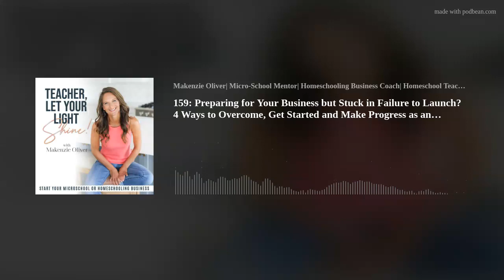159: Preparing for Your Business but Stuck in Failure to Launch? 4 Ways to Overcome, Get Started and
Being stuck is no fun, teacher friend!  When it comes to preparing the launch of your microschool, homeschooling business, teacher career change or tutoring business, you could be facing many decisions, new ideas and tons of information that could lead to overload.
Let's get simple today, my friend. Let's talk about why you are not making the progress you desire (which by the way is TOTALLY okay), how to get unstuck (with 4 tangible steps) and progress with ease (because we all know we are trying to get somewhere!)
Make sure you get your ROADMAP to help guide you through your business building adventures!!
Join Our Facebook Group for “Tip Tuesdays”, a support community and the “best place on the internet corner”
Get started on your dream school right now! Get all the documents you need to jumpstart, market and enroll students! We have step-by-step instructions to help you write powerful marketing brochures, enrollment forms, introductory packets, and so much more! You’ll also find easy-to-use templates made to simplify your creation process, as well as beautiful real-life examples used by my micro-school, Lighthouse Learning, to give you creative inspiration when designing your very own forms.  You will be able to seal the deal with peace and clarity when you hand deliver your new handbook and contract.  Tune in to today's episode to find out more and head over to our shop to purchase your documents
Coaching Do you need help with a plan of action, accountability,  or clarity in your teacher career change? Interested in starting a micro-school, tutoring or homeschooling business?  Don’t know where to start? Wanting to make a change but have no idea where to begin or what the change would even look like?  It’s time to get "unstuck", have a plan and gain your much needed clarity  so you can experience teacher career growth, build a business blueprint, market with clear messaging, and plan a successful business launch-whether it's a micro-school, tutoring business or homeschooling business.
Join our email list to be the FIRST to know about our FREE Resources and podcast alerts! Teachersletyourlightshine.com
Want to chat? Have some questions? I'd love to hear from you!